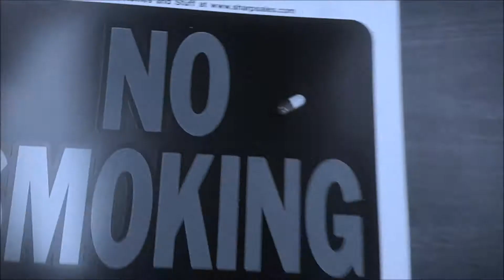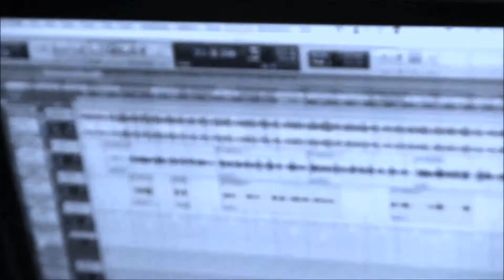"Bleached Golden Blur (Bleached Golden Blue The Shogun's TeaRoom version)" - The Glitch of Glyphe'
When freestyles go viral. Once upon a time there was a really mellow track that everyone loved called "Bleached Golden Blue" which The Zephaniah Chesterfield Project did for Jaiden Malone. Yeah, that's a mouthful. Anyways, so The Glitch of Glyphe' heard it also, but then he turned the mic on and did something amazing. That's what you're experiencing now if you're playing this video. It's so cool, raw and real, and just relaxing and soothing in it's honesty that you just might want to download it. We've got you covered...